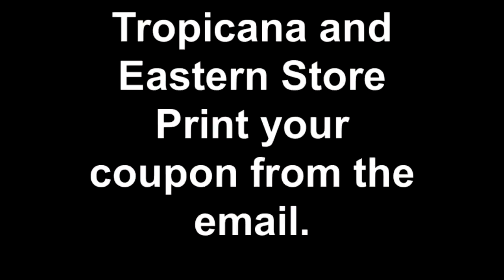$1.99 GRand Slams from 10PM-5AM